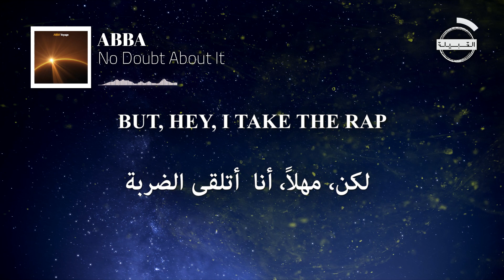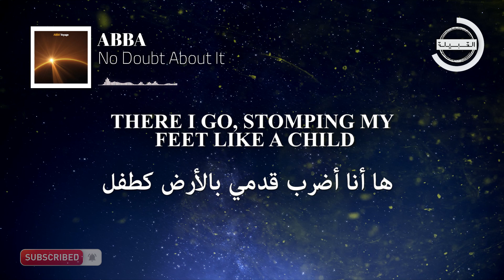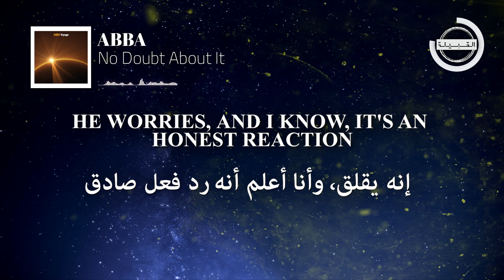ABBA - No Doubt About It مترجمة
🎧   ABBA - No Doubt About It (Lyrics)

🎤   Lyrics
I messed it up, alright
لقد أفسدت الأمر، حسنًا
And there's no doubt about it
ولا شك في ذلك
I had to pick this fight
كان علي أن أختار هذه المعركة
'Cause I'd go mad without it
لأنني سأصاب بالجنون بدونها

Bending like a willow when a storm is brewing
الانحناء مثل الصفصاف عندما تبدأ العاصفة
Oh, yeah, that's you
أوه، أجل، هذا أنت
But, hey, I take the rap
لكن، مهلاً، أنا  أتلقى الضربة
This one's my mishap
قد تسببت بهذا الحادث المؤسف

He tells me that he won't take the bait
أخبرني أنه لن يأخذ الطُعم
That I have a tendency to exaggerate
لدي ميل للمبالغة
And maybe he's right, but that is beside the point
وربما يكون على حق، لكن هذا خارج عن الموضوع
Well, then why do I let it upset me?
حسنًا، فلماذا أترك ذلك يزعجني؟
Yes, and why am I biting my nails?
نعم ، ولماذا أقوم بقضم أظافري؟

I made a mess this time
لقد صنعت فوضى هذه المرة
Hands down, the fault is mine
يداي للأسفل، الخطأ هو خطأي
And I'm prepared to shout it
وأنا على استعداد لأصرخ

Out across the rooftops if it makes you happy
في الخارج على أسطح المنازل إذا كان ذلك يجعلك سعيدًا
Oh, yes, I could
أوه، نعم، أستطيع
So, hey, I take the blame
لذا، أنا أتحمل اللوم
This one's got my name
هذا الحادث يحمل إسمي

He says with forbearance in his eyes
يقول بالصبر في عينيه
All couples we know are able to compromise
جميع الأزواج الذين نعرفهم قادرون على تقديم تنازلات
He's too good for me, that's one thing I know for sure
هو جيد جدًا بالنسبة لي، وهذا شيء أعرفه بالتأكيد
If that's true, why do I let it upset me?
إذا كان هذا صحيحًا، فلماذا أتركه يزعجني؟
There I go, stomping my feet like a child
ها أنا أضرب قدمي بالأرض كطفل

But he is a good man
لكنه رجل طيب
He tries to understand why I freak out
يحاول أن يفهم سبب خوفي
He worries, and I know, it's an honest reaction
إنه يقلق، وأنا أعلم أنه رد فعل صادق

I'd have gone mad without it
كنت سأصاب بالجنون بدونها

Hissing like a wild cat when I should be purring
الهسهسة مثل قطة برية عندما من المفترض أن  أخرخر
But you know me, this isn't where it ends
لكنك تعرفني، هذه ليست النهاية
I could make amends
يمكنني أن أعوضك
And there's no doubt about it (this isn't where it ends)
ولا شك في ذلك (هذه ليست النهاية)

No doubt about it (this isn't where it ends)
لا شك في ذلك (هذه ليست النهاية)